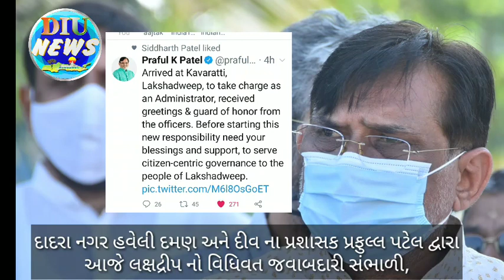પ્રશાસક પ્રફુલ્લ પટેલ દ્વારા આજે લક્ષદ્રીપ નો વિધિવત જવાબદારી સંભાળી,